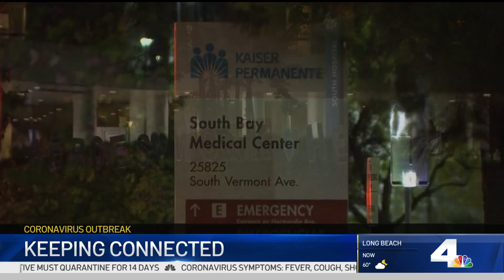Pastor, Inspired by Parishioner’s Story, Wants to Put Phone Chargers in Hospitals | NBCLA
One woman was cut off from her loved ones when she was in the hospital battling coronavirus. Her pastor wants to help make sure that doesn’t happen to others. Beverly White reports for the NBC4 News at 11 p.m. Friday, April 17, 2020.

About NBCLA